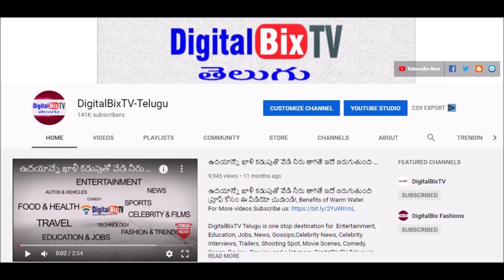గోల్డ్ రేట్ టుడే | Gold Rate Today | Today Gold price | Today Gold Rate in Hyderabad